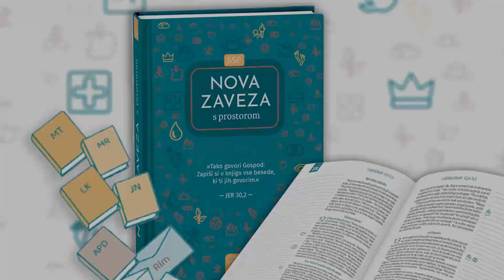Bog ti govori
Skupno branje Svetega pisma in podelitev je vedno bolj iskana hrana med kristjani. Pričujoči video predstavi kaj udeleženci Ecclesij prejmejo na srečanjih za svoje vsakdanje življenje.